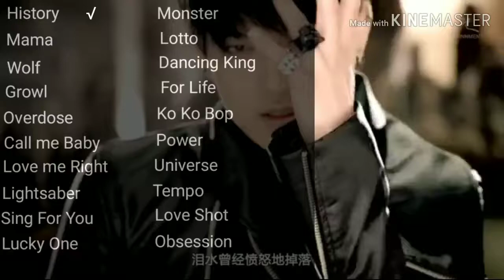Exo Tao(Ex-member) Line Evolution